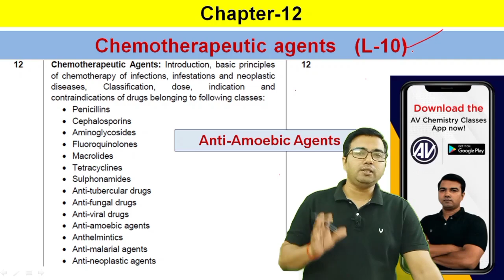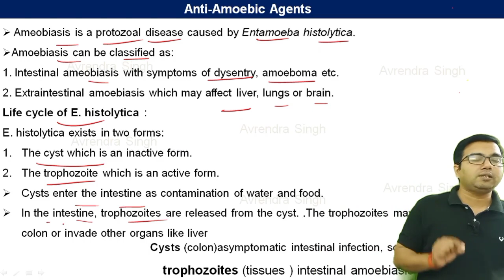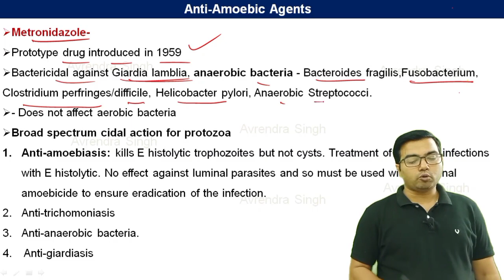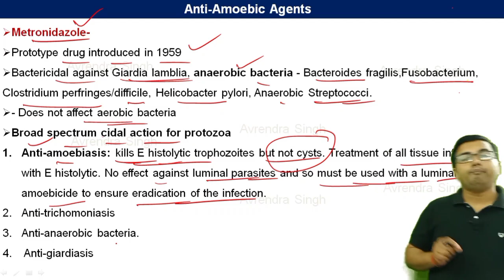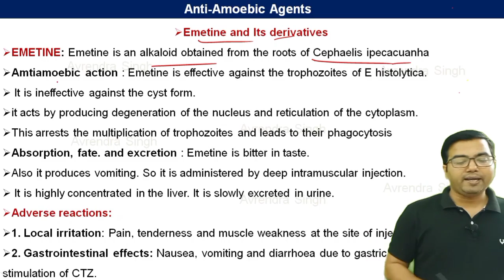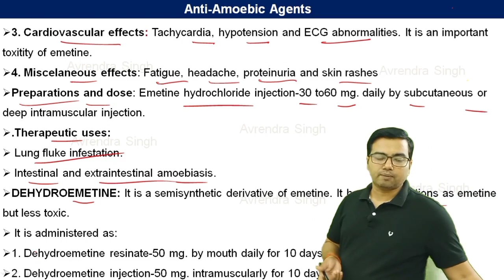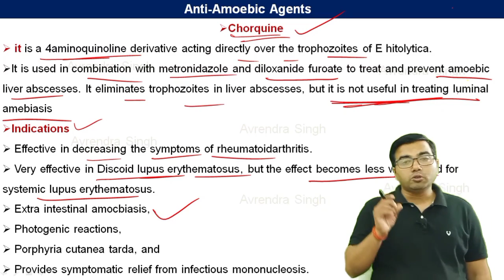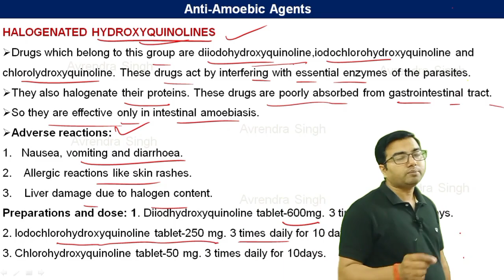Anti Amoebic agents (L-10)